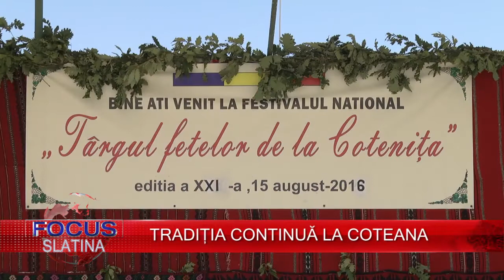TRADIȚIA CONTINUĂ LA COTEANA (16.08.2016)